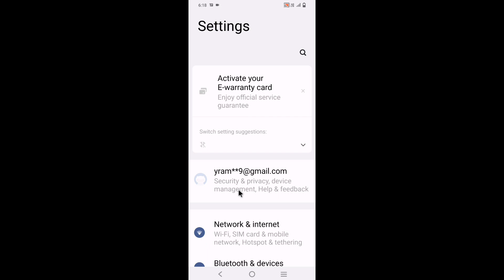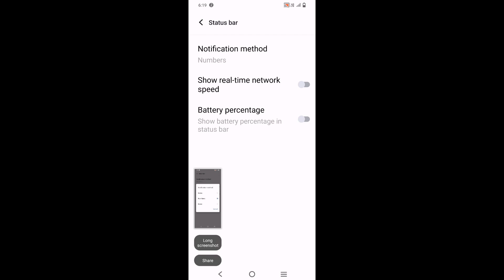Iqoo z6 lite 5g me notification method set/change kaise kare।notification method in Iqoo z6 lite 5g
is video me bataya gaya hai friends ki Iqoo z6 lite 5g me notification method ko change kaise kiya jata hai